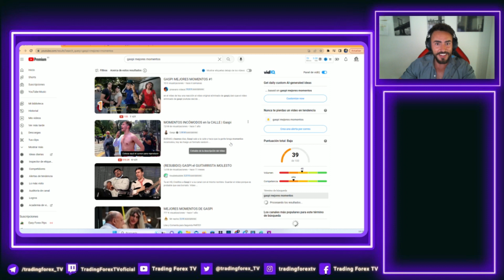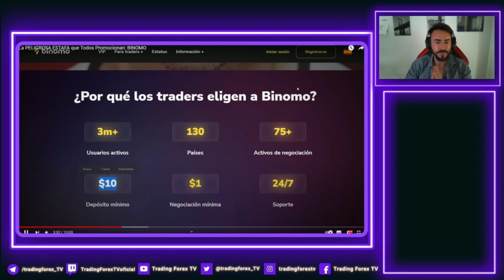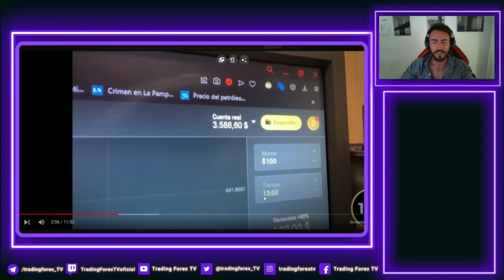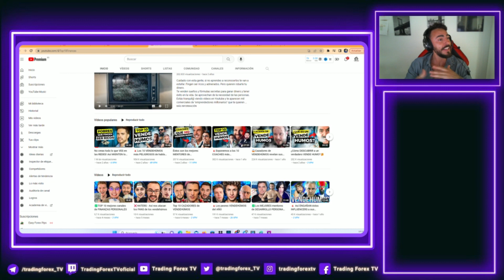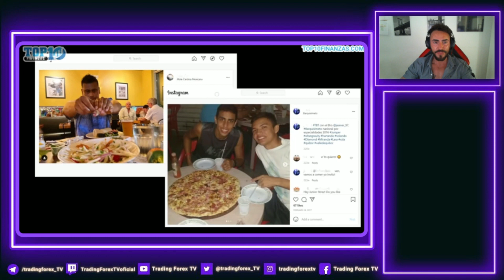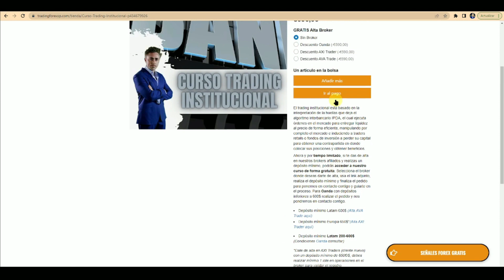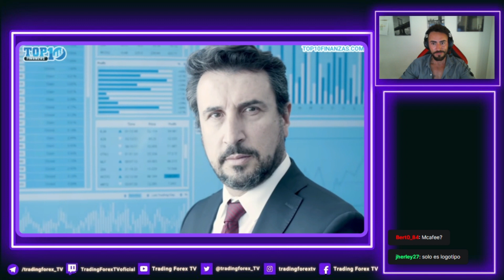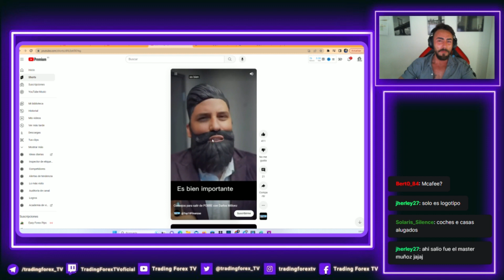¿BINOMO ES UNA ESTAFA? La aplicación que todos los influencers promocionan